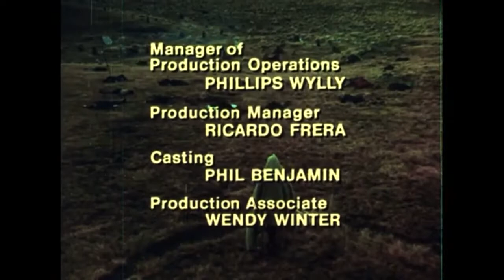And Now, Our Feature Presentation!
In honor of Emilio Delgado, this week's movie is "I Will Fight No More Forever" (April 14th, 1975), which he has a supporting role as Ollokot